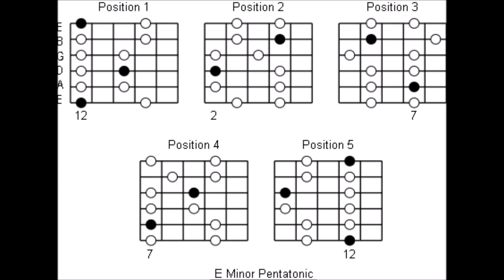EMAN and GUITAR - SASSY SLUDGE